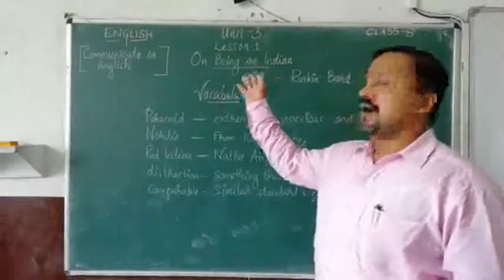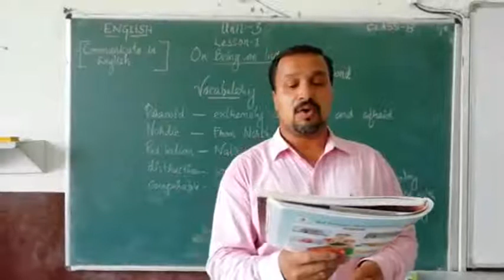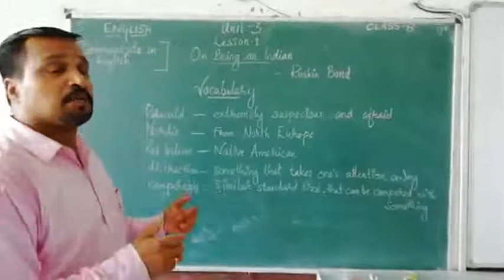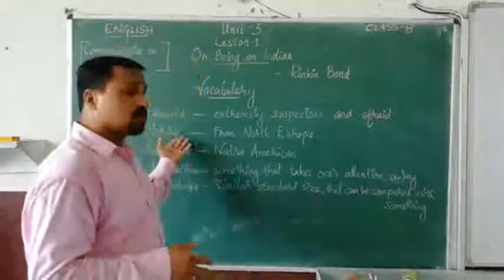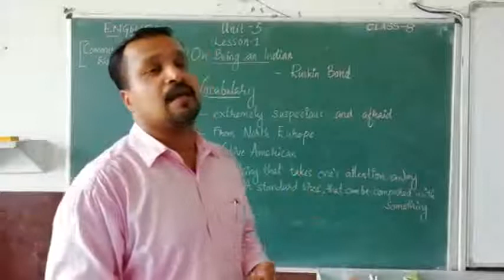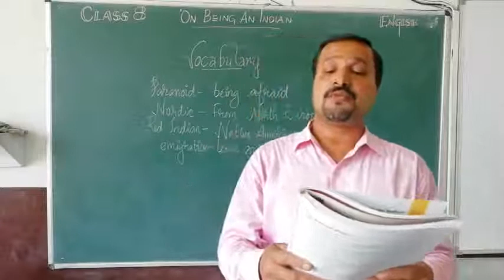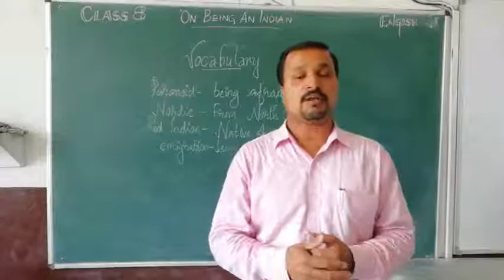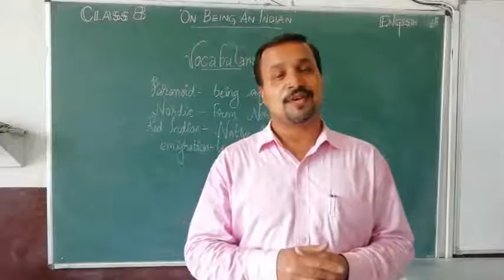Class 8. English. On Being An Indian by Ruskin Bond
Unit3. Lesson 2.